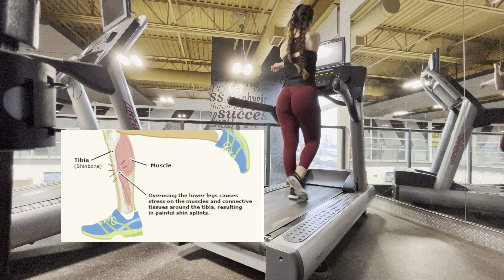Upper body pilates & cardio workout | Tone your upper body without bulking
فيكم تغيرو الترجمه للعربي في الاعدادات captions - auto translation  (arabic) or any other language

Really hope you found this video helpful. If you have any questions please let me know in the comment section down below 🫶🏻 more videos will be coming soon so make sure to like and subscribe to stay tuned.

Amazon storefront ♡

Video content ♡
00:00 Intro
00:20 Stretching + warmup
01:52 Cardio session
02:25 Upper body workout circuit
06:23 Stretching + foam rolling
13:40 Results